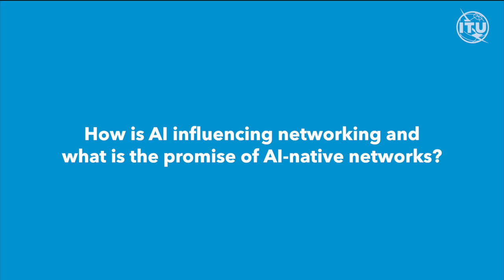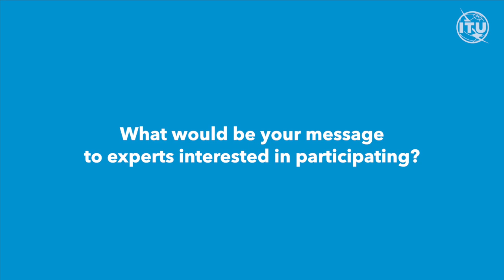ITU INTERVIEWS: Buse Bilgin, Turkcell Technology, Chair, ITU Focus Group on AI-Native Networks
ITU focus groups are open to all interested experts. Sign-up to help lay the groundwork for new ITU standards for AI-native networks.